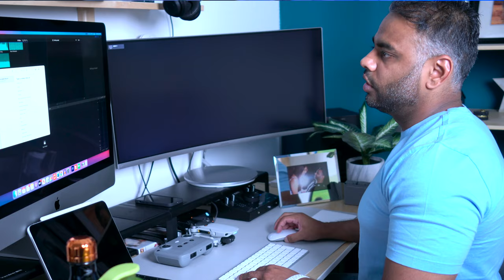Unlocking the Power Within: Coping with Anxiety - Tip #4: Release and Let Go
In this insightful video, we delve into the world of anxiety and explore the challenges that arise when it comes to opening up and sharing our feelings with others. Join us as we unravel the importance of talking to someone and the impact it can have on our journey of coping with anxiety. Discover practical solutions and valuable tips to overcome the barriers that often hinder us from expressing ourselves and seeking support. This is the fourth tip in our series dedicated to coping with anxiety, providing you with actionable strategies to address anxiety head-on, whether immediately or over time. Get ready to unlock the power within and embrace a path towards healing and self-discovery. Don't miss out on this empowering video! Remember, today is your best day! 💙🙏